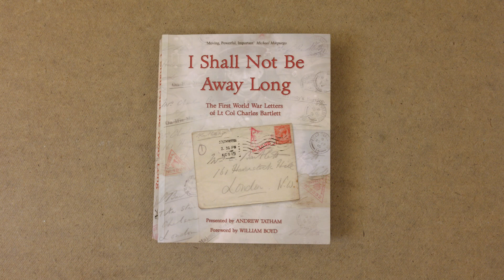'I Shall Not Be Away Long' - a flick through the book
'I Shall Not Be Away Long' is a book based on the First World War letters of a British Army officer, Lt Col Charles Bartlett. With a Foreword by William Boyd and described as 'Moving, Powerful, Important' by Michael Morpurgo, it is an uncensored portrait of a soldier, a marriage and the collection of friendships, acquaintances, and events that make up a life. This video is a quick flick through some of the 464 pages of the book. which includes some sample pages that you can read through at a more leisurely pace.

A companion book to 'A Group Photograph - Before, Now & In-Between'.